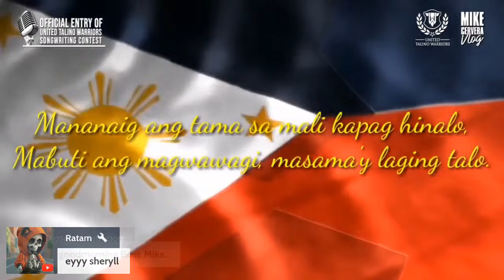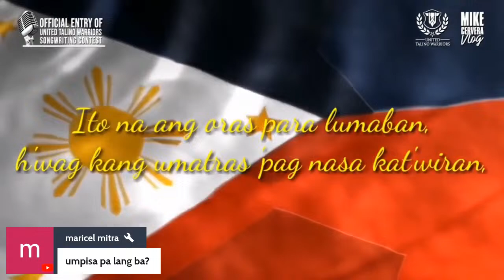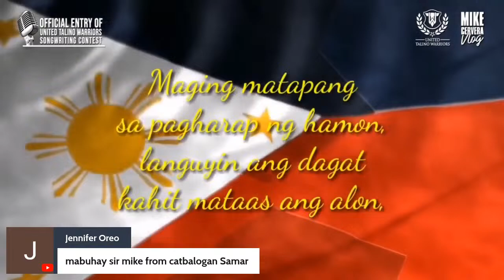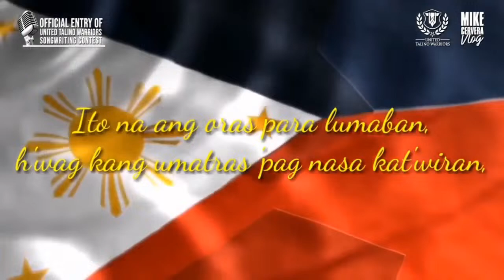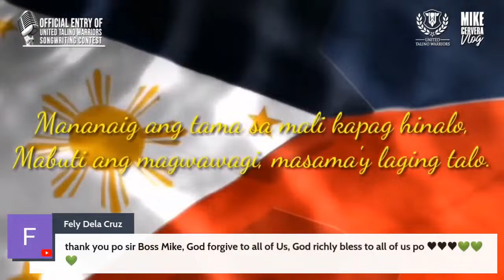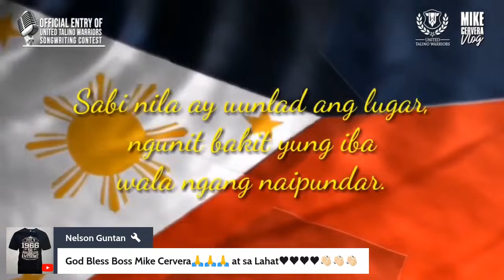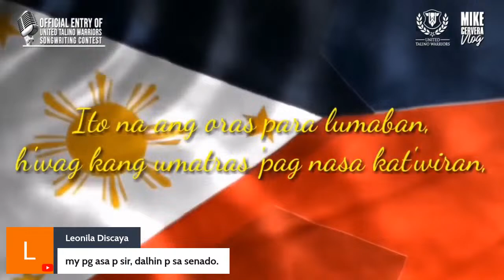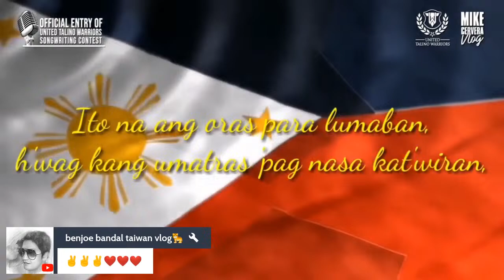Ayaw paawat ng china?! Nawawalang anak ni quiboloy kilala na?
Ayaw paawat ng china?!
Nawawalang anak ni quiboloy kilala na?